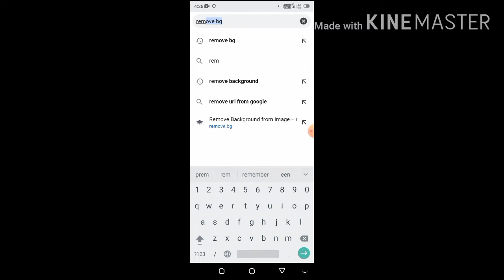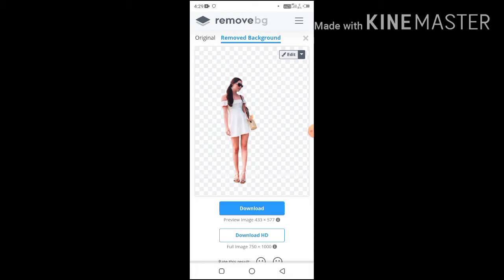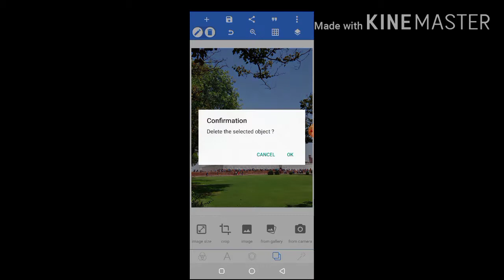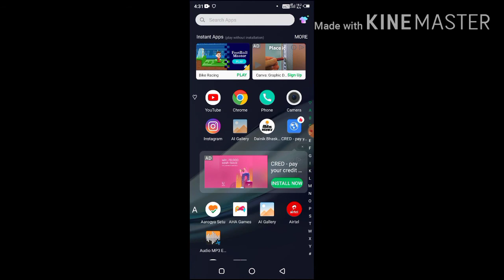Mobile से फ़ोटो का background बदलें । बिल्कुल फ़्री